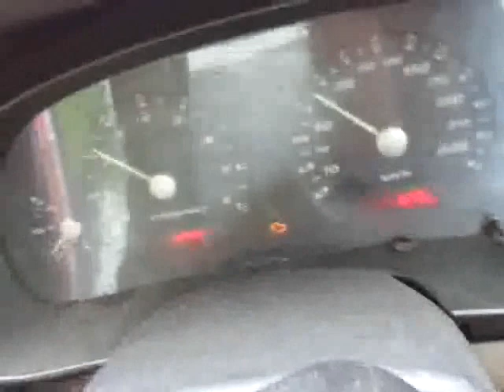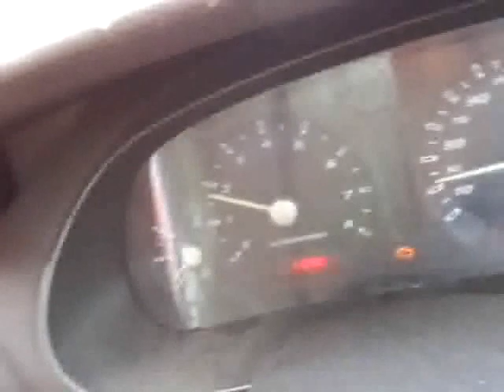KEMBARA UMAI BANGI - IPOH 27011445H 14082023 BHG 1